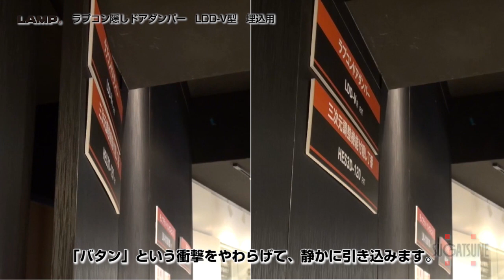LAMP ラプコン 隠しドアダンパー LDD-V型（埋込用）［スガツネ工業］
高級感のある建具ドアを演出！埋め込み式の#ドアクローザー のご紹介です。

●ドアを閉じると本体が外側から見えない、埋込タイプの屋内開き戸用ドアダンパーです。
●ドア全閉間際からのダンパー機能とドア引込機能により、「バタン」という衝撃をやわらげ、ゆっくりと確実に閉まります。
●ドアクローザーと比べ、ドアを軽く開けられます。
●三次元調整機能付の隠し丁番 HESシリーズ全製品（家具用除く）と併用可能です。フラットでソフトクローズする扉を作ることができます。
●既存のドアに後付けできる面付タイプのドアダンパーLDD-S型もあります。

lapc-ldd_v_-f-2-1